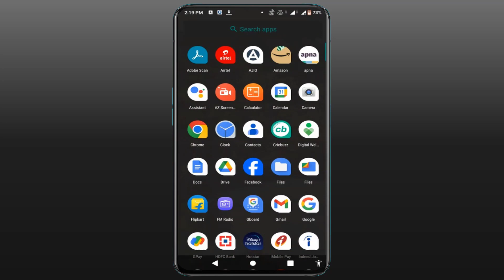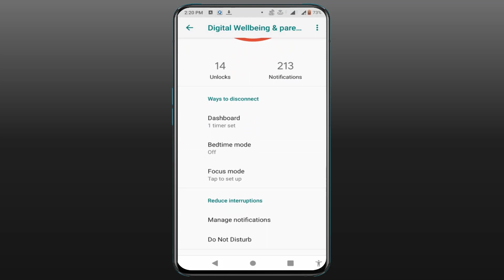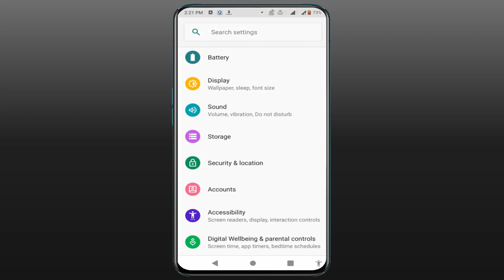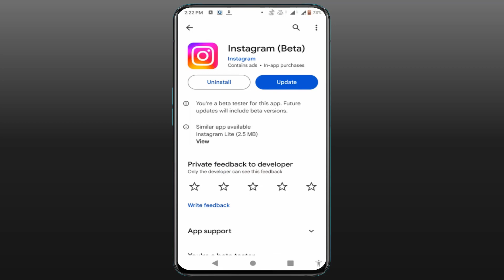How to Fix App Isn’t Available Error on Android | Timer Ran Out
App Isn’t Available" error on your Android device, accompanied by a timer that ran out? In this video, we’ll show you effective methods to troubleshoot and resolve this issue, so you can install and update apps without interruptions.

knowledge that is entirely legal, information and educational. I do not support any illegal activities or content. This video is intended solely for lawful purposes.